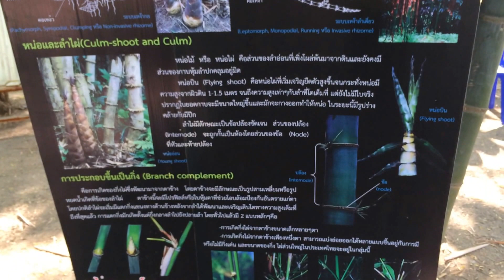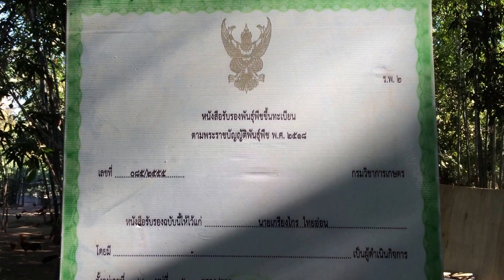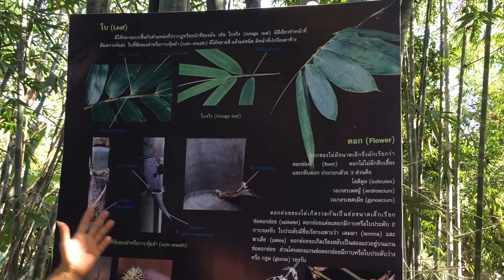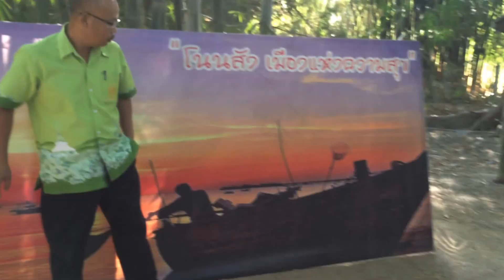ศูนย์ปฏิบัติการเกษตรอินทรีย์ สวนไผ่หวานหนองโดน T.0819846526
เหมาะสำหรับ เป็นแหล่งศึกษาดูงาน เกี่ยวกับเกษตรพอเพียง เกษตรผสมผสาน โทร.0819846526